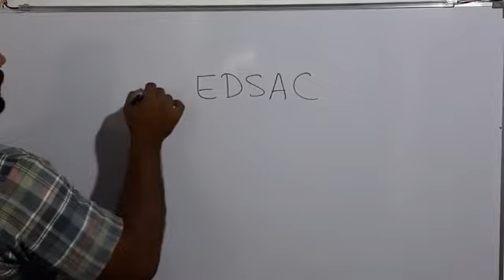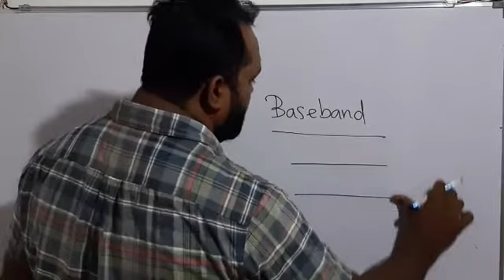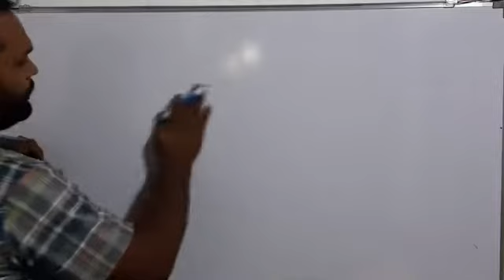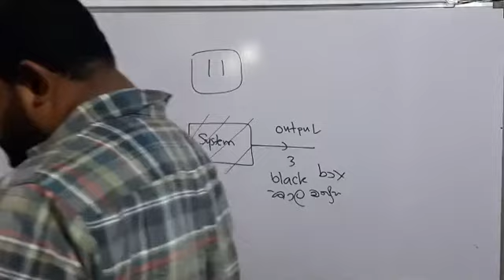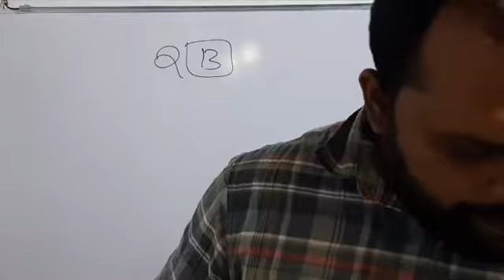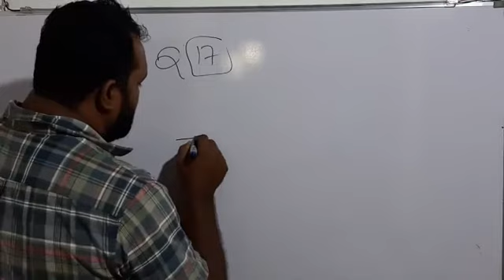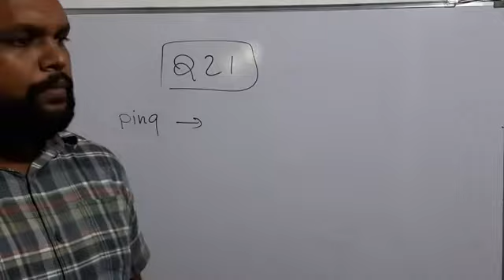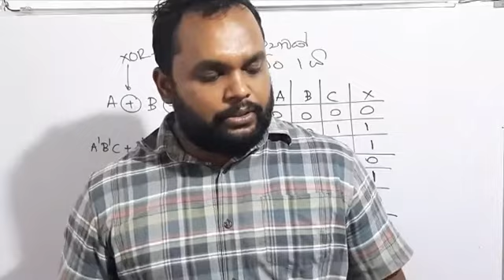PAPER CLASS 2021 REVISION | Paper 2 MCQ Discussion